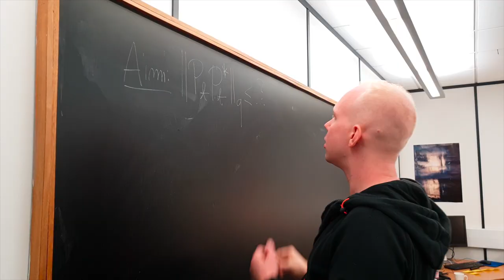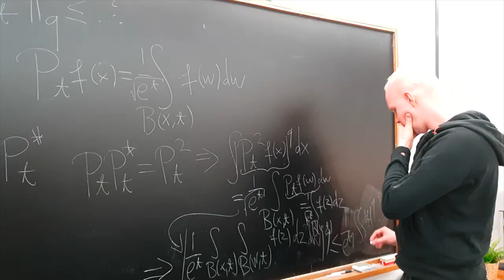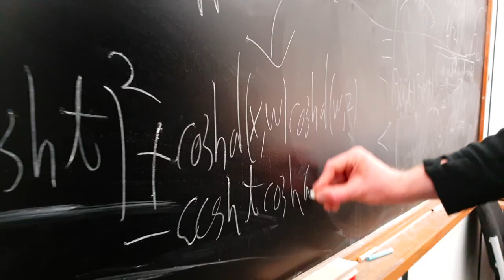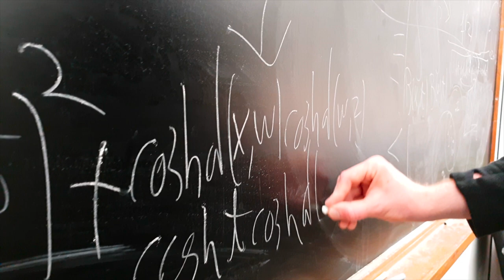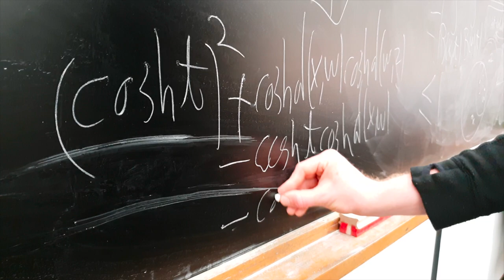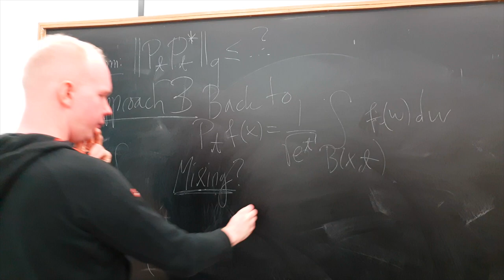Dealing with failures in research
Failure is something we all sometimes experience in the things we aim to do. In this video I want to talk about my experiences and in particular how I deal with them in research. Let me know how you have dealt with failures in your past work.